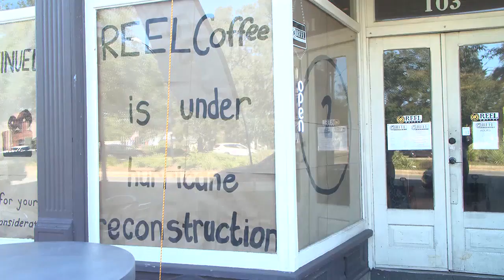‘It’s truly more than just a coffee house’: Brooks County small business still recovering from He...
Almost a month after Hurricane Helene, one Quitman business has just reopened as they await federal funds to assist in the reconstruction of their building.